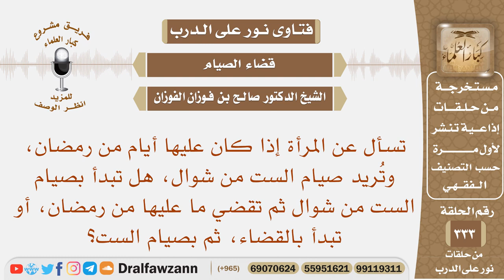الذي عليها أيام من رمضان، وتريد صيام الست من شوال، هل تبدأ بصيام الست أم القضاء؟ الشيخ صالح الفوزان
نص السؤال: تسأل عن المرأة إذا كان عليها أيام من رمضان، وتُريد صيام الست من شوال، هل تبدأ بصيام الست من شوال ثم تقضي ما عليها من رمضان، أو تبدأ بالقضاء، ثم بصيام الست؟
السيرة الذاتية :
للاشتراك في قناة الشيخ صالح الفوزان

رئيس الفريق
لمشروع كبار العلماء